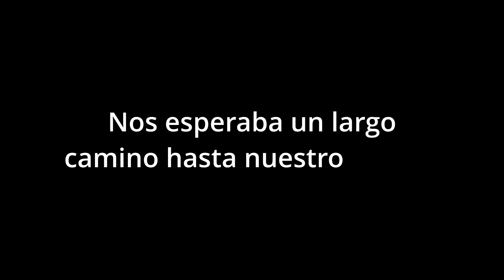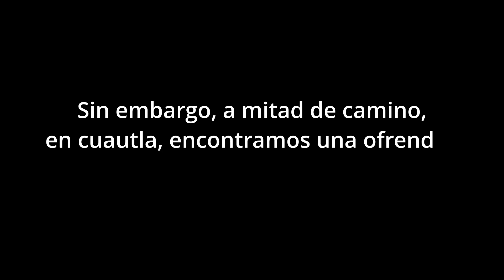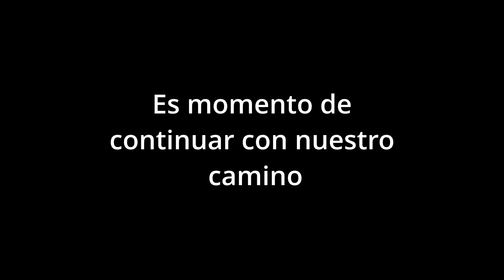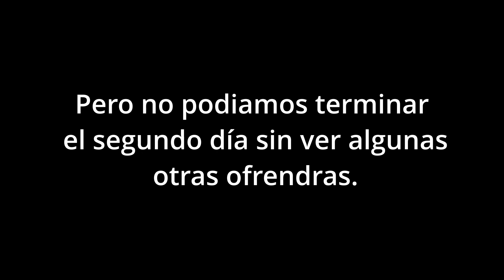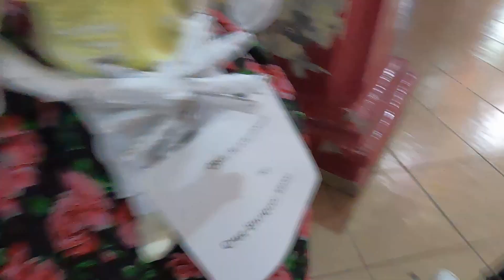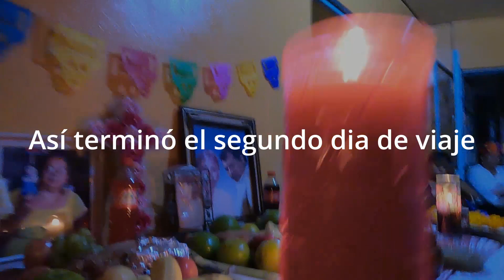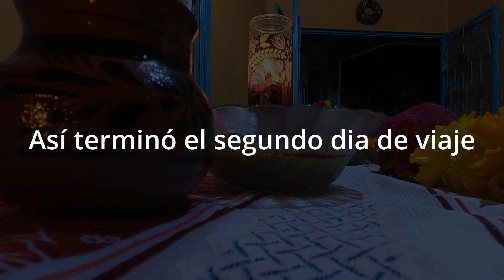El dia de muertos pt2